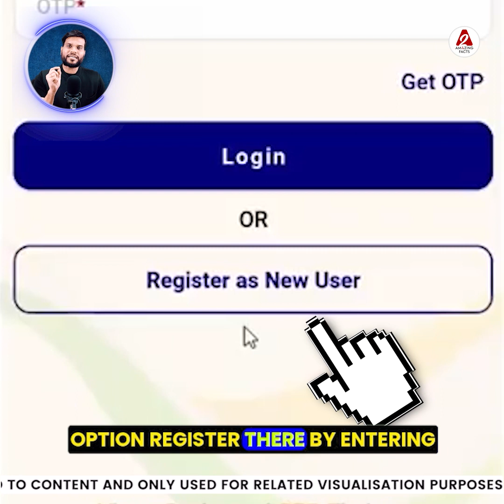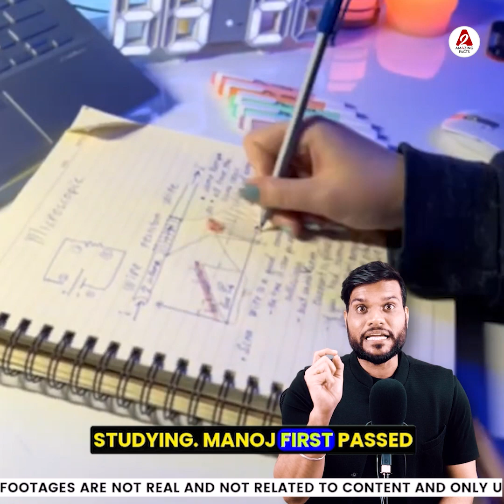कैसे डॉक्टर्स की महँगी फ़ीस नहीं देनी पड़ेगी ? E संजीवनी esanjeevani youtubevideo by arvindarora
Following are some of the amazing facts discussed in this video:
1. How will we not have to pay expensive doctors' fees? E Sanjivani
2. Who was Sam Bahadur who partitioned Pak-Bangla?
3. How to become an IPS officer after 12th failure? Amazing story.
4. Amazing way to quit smoking🔥

इस वीडियो में चर्चा किए गए कुछ आश्चर्यजनक तथ्य निम्नलिखित हैं:
1. कैसे डॉक्टर्स की महँगी फ़ीस नहीं देनी पड़ेगी ? E संजीवनी
2. कौन थे सैम बहादुर जिन्होंने किया था पाक बांग्ला विभाजन ?
3. 12 th फेल कैसे बने  😳IPS अधिकारी ग़ज़ब कहानी 🔥
4. SMOKING छुड़ाने का गजब तरीका🔥